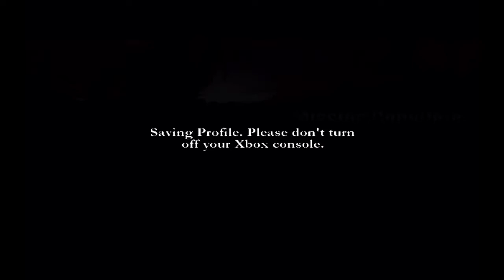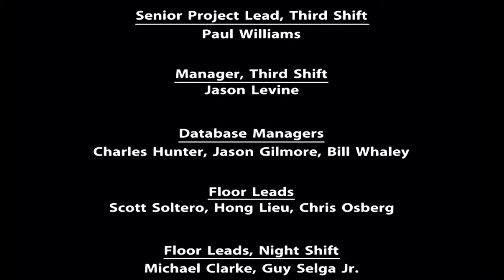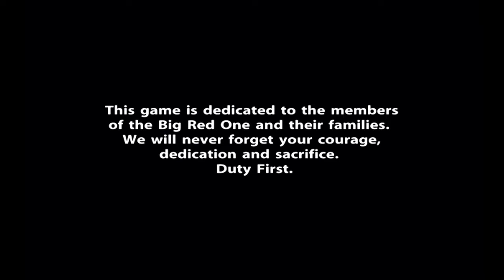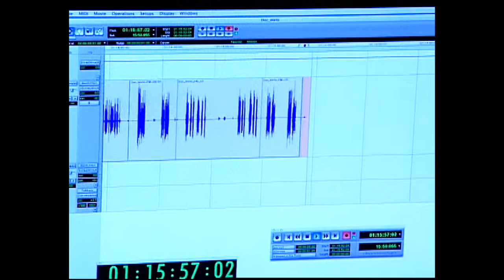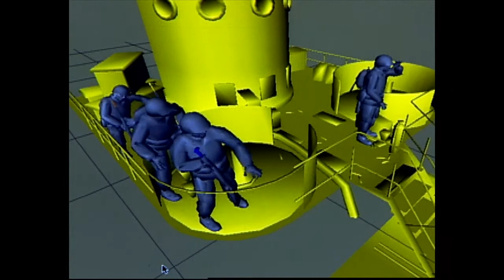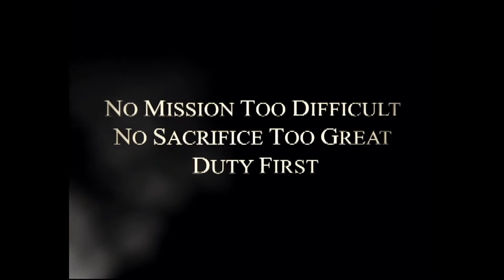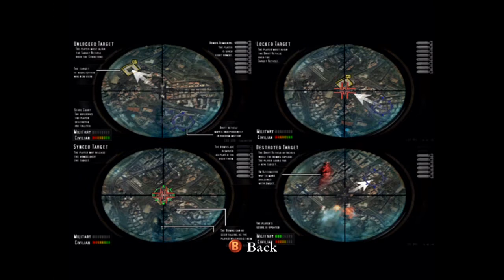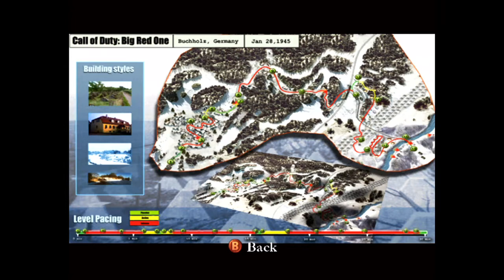Call of Duty 2 Big Red One Part 7 Finale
The ending that an unnecessary crash delayed. The majority of this video consists of the collector's edition bonus features. I left the boring and by this point useless multiplayer map developer walkthrough videos for last.